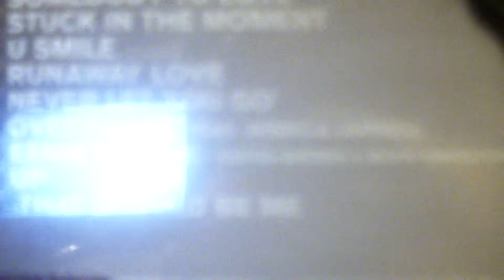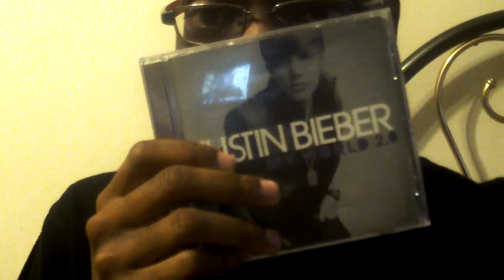Justin Bieber My World 2.0 Album Review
My 2nd Justin Bieber album review! This is on his latter debut studio album (2nd overall album) and his most successful album ever in the U.S.A.! I give a few shout outs to Cimorelli.